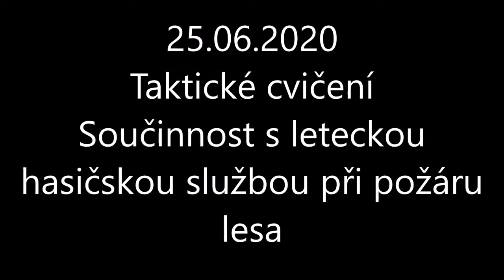25.06.2020-Taktické cvičení - Součinnost s leteckou hasičskou službou při požáru lesa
Taktické cvičení